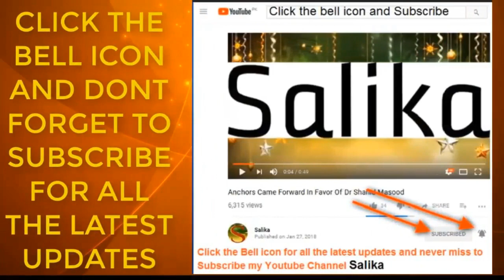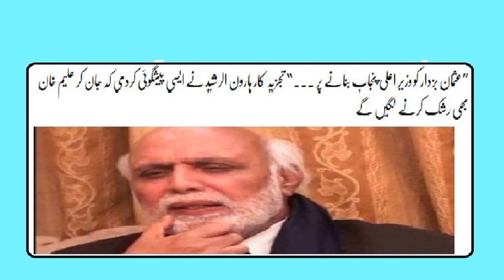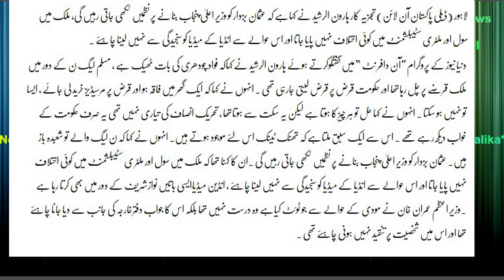HAROON UL RASHEED NA ASI BAT KAH DI KA ALEEM KHAN BHE RASHK KARY GE